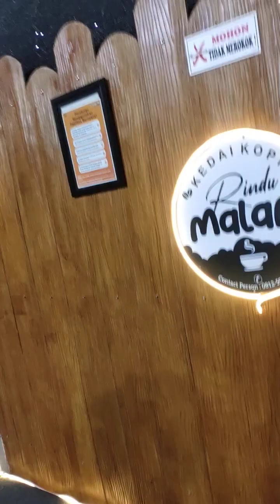November 20, 2023(2)